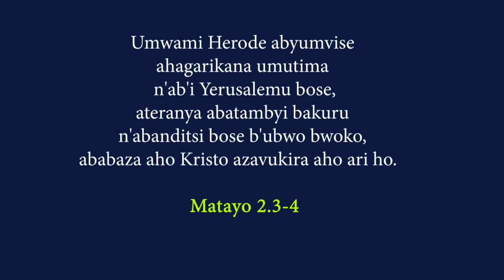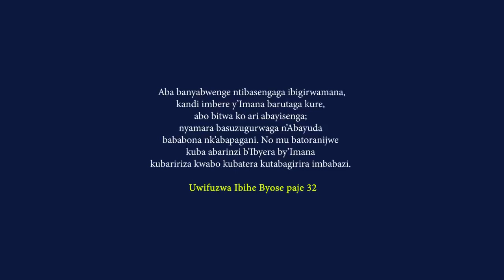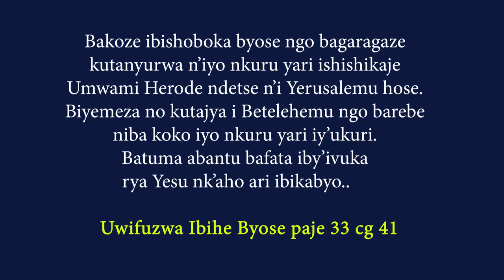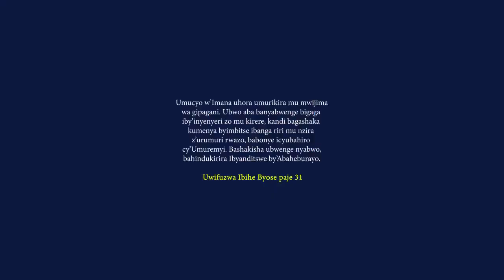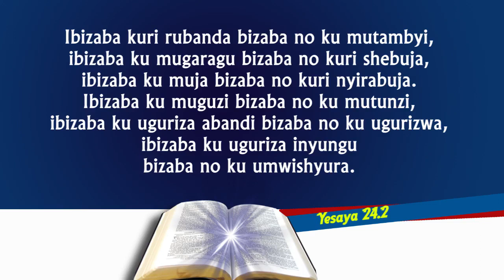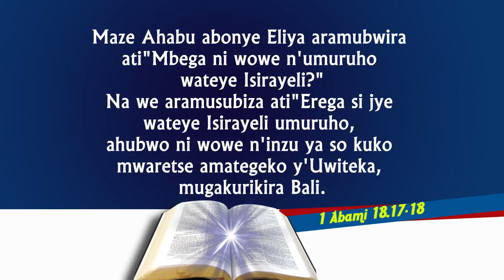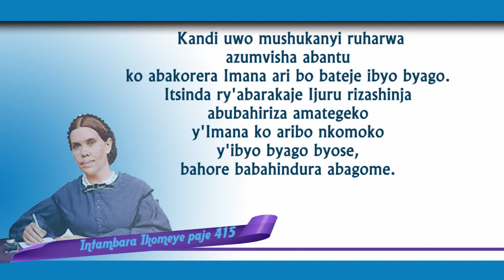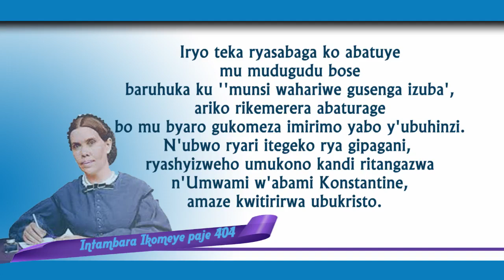Nzaramba Emmanuel: Umuburo Ku Bayobozi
Abayobozi mu nzego zose bari bakwiriye kwigisha ukuri ku ruhimbi ndetse bakabwira abantu ibizakurikira CORONA VIRUS